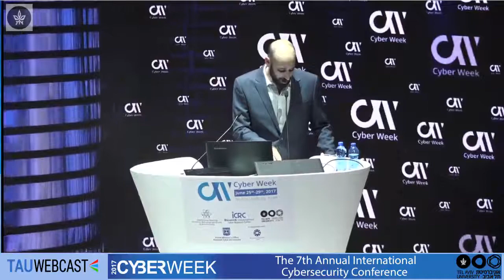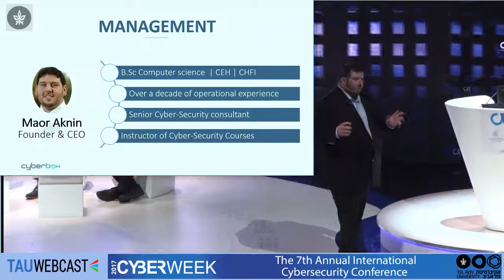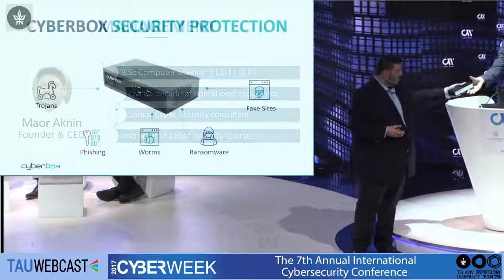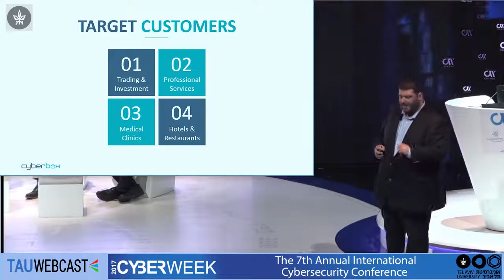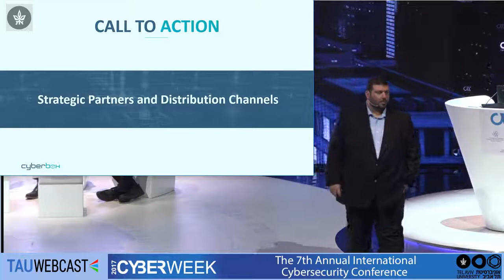Cyberbox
Cyberstorm Startup Competition
Cyberweek 2017
Tel Aviv University
27.6.17